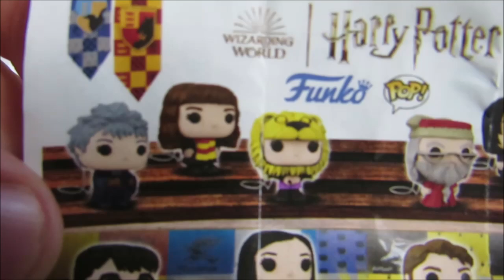Jeden Tag ein Ü-Ei – Tag 199 – 17.07.2024